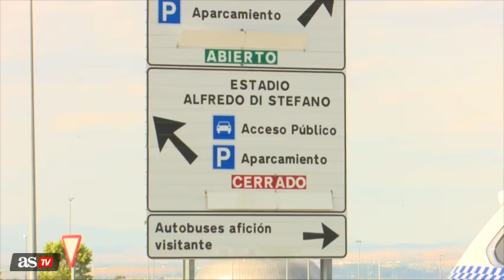REAL MADRID 3 EIBAR 1 I La afición opina en el partido de regreso I Diario As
El Real Madrid se estrenó en el Di Stéfano con victoria ante el Eibar por 3-1 en el primer partido de Liga tras el parón por la crisis del Coronavirus. Vean el protocolo de seguridad, la opinión de la prensa y de la afición.